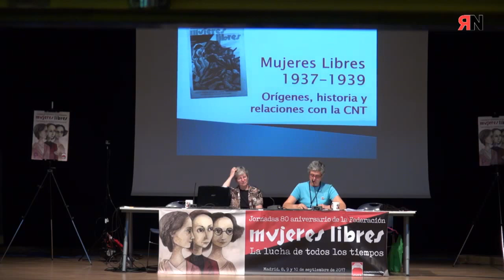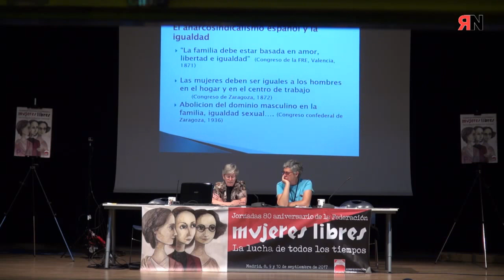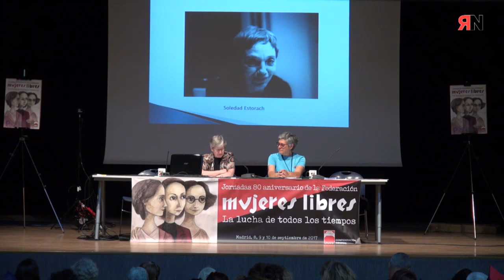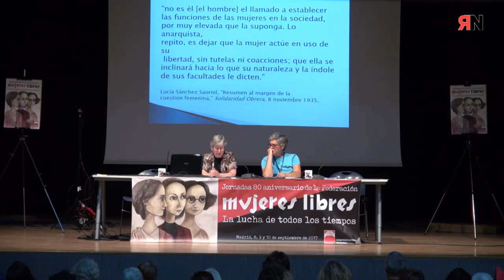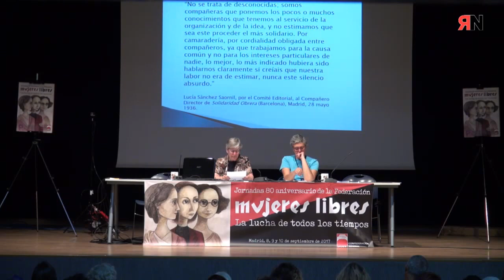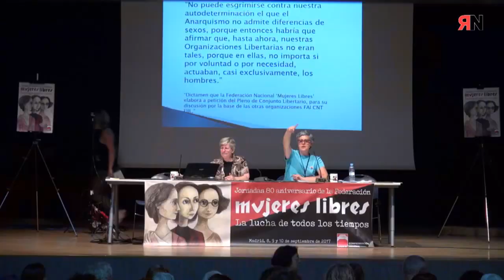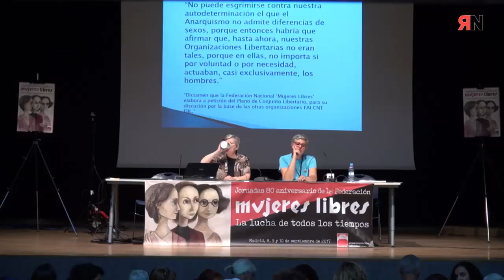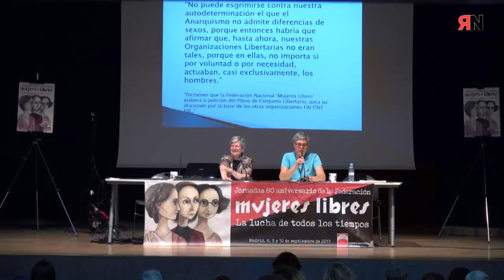Orígenes e historia de la Federación de Mujeres Libres. Martha Ackelsberg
Martha Ackelsberg, investigadora y profesora estadounidense, ha sido la primera de las ponentes en participar en las jornadas para hablar sobre los orígenes de la organización 'Mujeres Libres'. Martha relató cómo estas mujeres, deseosas de poder participar en aquellas actividades reservadas solo para sus compañeros, se organizaron para reivindicarse dentro del propio movimiento libertario de los años 20-30.

"Las mujeres no solo sufrían la subordinación de clase sino también la de género". Por eso, en algunos pueblos de Cataluña comenzaron a formarse grupos de mujeres obreras que en principio tenían como objetivo acostumbrarse a hablar en público y discutir entre ellas los temas que les concernían y que querían que fueran tratados en las asambleas del sindicato. Sin embargo, las mujeres que se acercaban al sindicato lo hacían solo una vez. Generalmente se afiliaban pero ya no volvían a aparecer por allí. Por eso, algunas llegaron a la conclusión de que sería positivo crear un grupo específico para estas mujeres. Es cuando surge el Grupo Cultural Femenino de CNT.  Paralelamente, Lucía Sánchez y Mercedes Comaposadas montaron un proyecto similar en Madrid. Los militantes de CNT veían con actitud negativa al grupo de mujeres. Según Martha, Lucía aseguraba que la mayoría de los anarcosindicalistas no tenían ningún interés en fomentar la participación de la mujer. Y es que en aquella España, la de aquellos tiempos, las mujeres eran las esclavas de los esclavos.